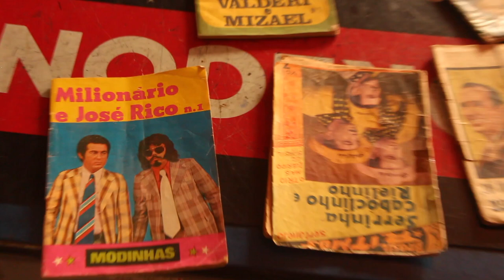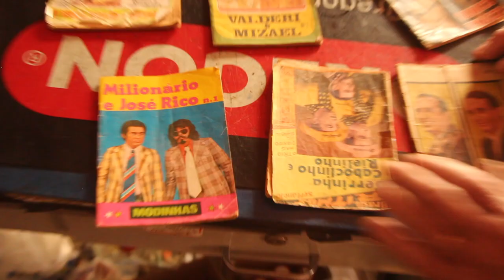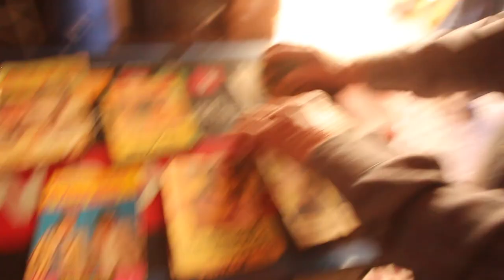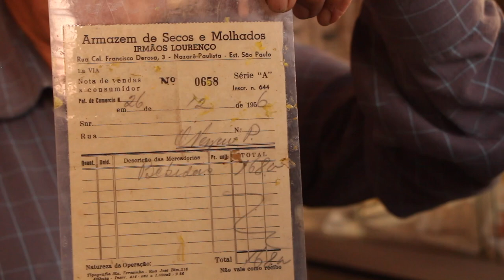O ARMAZÉM DOS IRMÃOS LOURENÇO - NAZARÉ PAULISTA SP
Visita feita em 2020 ao tradicional armazém que foi aberto em 1957 na cidade de Nazaré Paulista. Os armazéns de 60 anos atrás seriam os supermercados de hoje, um local onde se comprava de tudo e ainda funcionava como ponto de encontros sociais. Podia-se comprar comida, roupas e ferragens e normalmente o movimento era aos sábados e domingos, dias em que o trabalhador rural tinha tempo de se deslocar à cidade para se abastecer do que não produzia em sua terra.
Voltei lá um ano depois e fiz outro video que pode ser assistido pelo link abaixo...